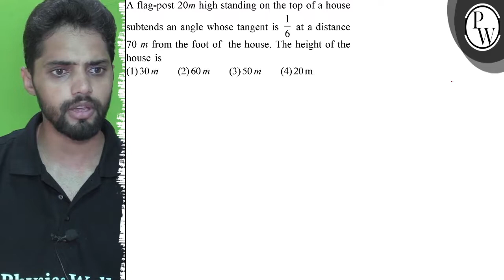A flag-post 20 m high standing on the top of a house subtends an angle whose tangent is 1/6 at a ...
A flag-post 20 m high standing on the top of a house subtends an angle whose tangent is 1/6 at a distance 70 m from the foot of the house. The height of the house is